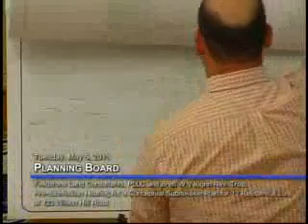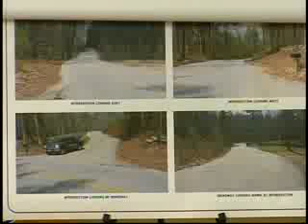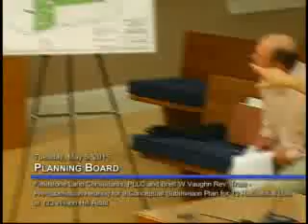Planninfg Board: May 5, 2015